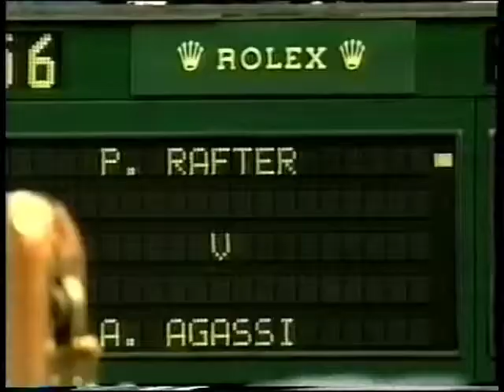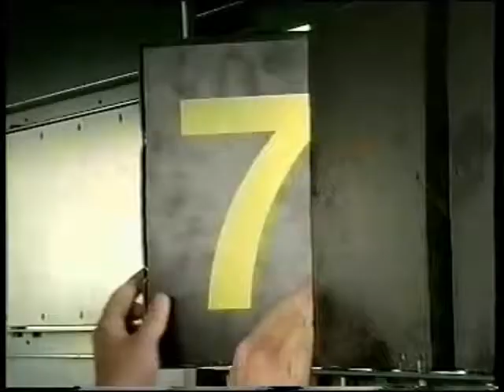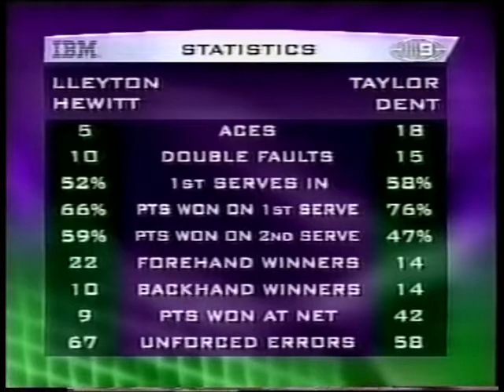London 2001 - Hewitt vs Dent (R2)